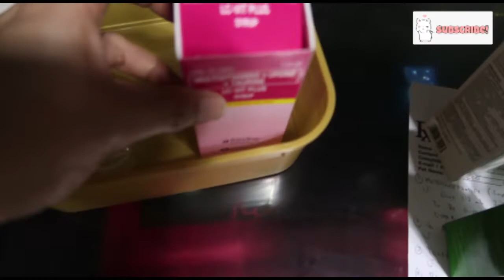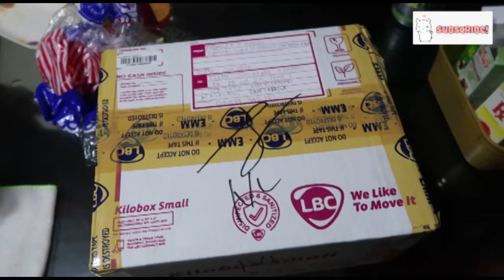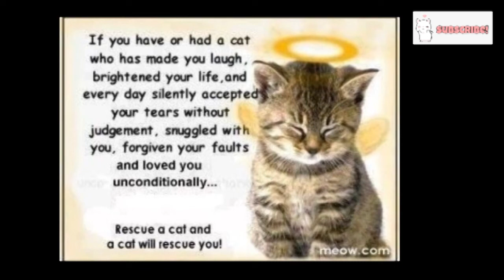Zorro's Updates mga beb! He's getting better finally!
➡Video Editor: Pr Adobe Premiere
➡Camera: Canon G7X